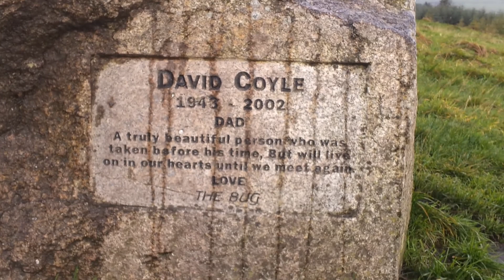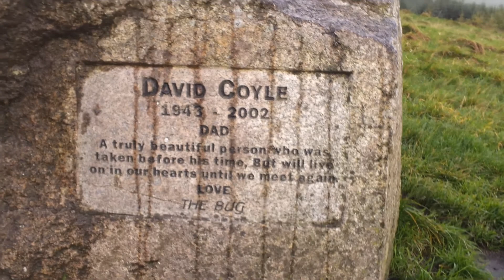За грибами под Дублином